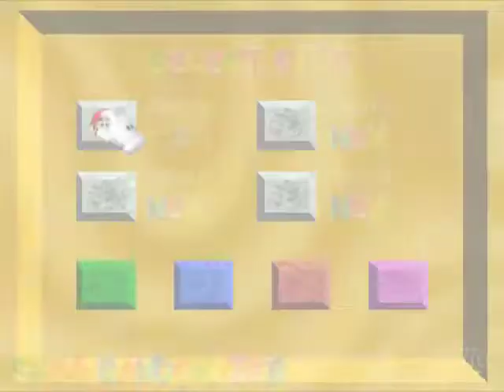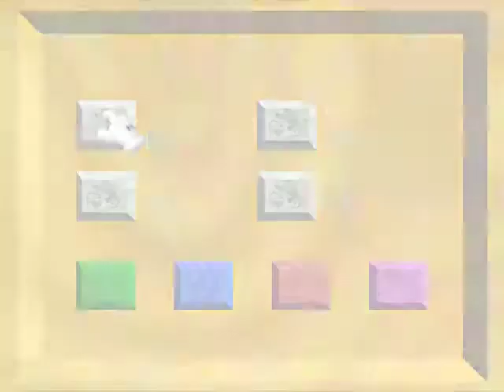UNSERE GLÜCKSZAHL - SM64 Randomizer Ep.1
Super Mario 64 kehrt zurück! Aber diesmal noch bekloppter als vorher. Dass das überhaupt möglich ist.